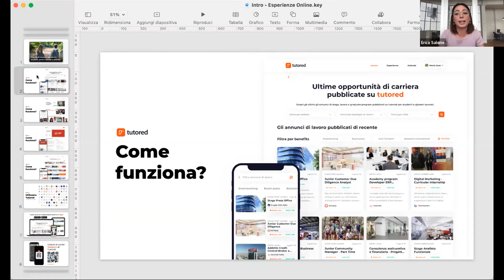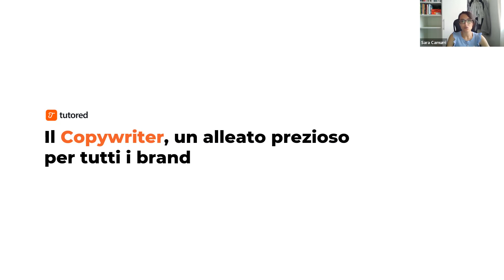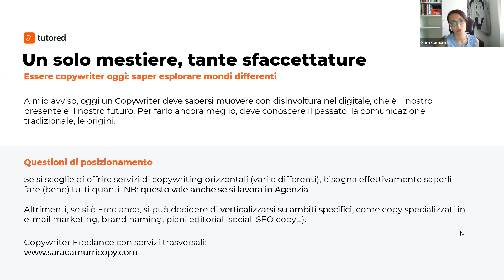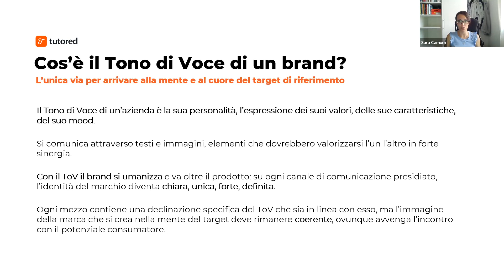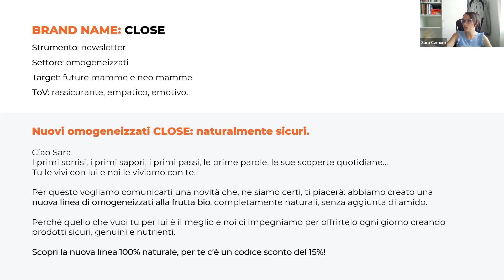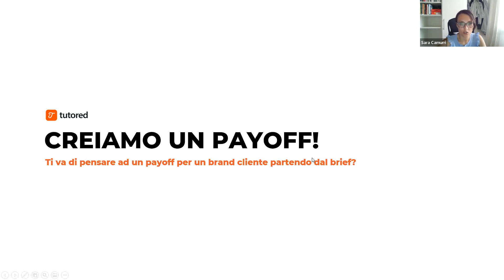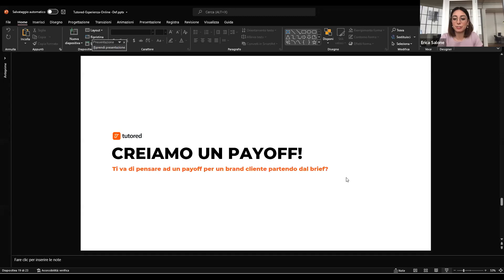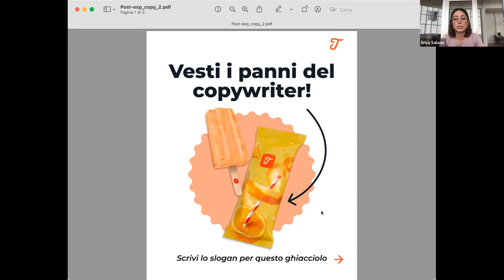Diventare Copywriter: un viaggio tra scrittura Digital, Tone of Voice e altre parole magiche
Le professioni in ambito Digital negli ultimi anni sono aumentate esponenzialmente e ormai siamo abituati a vedere job title come Digital Marketer, Content Creator, Social Media Manager, Copywriter… e potremmo andare avanti all’infinito.

Non sempre però è chiaro ciò che si cela dietro questi nomi. Nella prossima esperienza online su tutored avremo come ospite Sara Camurri, Copywriter di professione, che ci introdurrà al mondo della scrittura digitale. Vedremo quindi di cosa si occupa questa figura e di tutta la Brand Strategy della quale si avvale per ideare il nome di un prodotto, di un servizio o di un'azienda, creare un payoff (o slogan), studiare il tono di voce adatto e tanto altro.

Perché è un’esperienza:
Sarà una diretta interattiva: potrai prendere parte a un'esercitazione nella quale, con l’aiuto di Sara, darai vita al payoff, all'intro di una pagina website o una ADV, e alla declinazione di un post social di un brand partendo dal suo nome.
Programma:
◆ Perché il copywriting oggi è fondamentale per qualsiasi brand;
◆ Il ruolo del Copywriter: chi è e cosa fa in una giornata di lavoro tipo;
◆ Brand Strategy: in cosa è utile al Copywriter e come si fa se non c’è?
◆ TOV: cos’è il tono di voce e a cosa serve? Il lavoro del Copywriter sul ToV dei clienti;
◆ Mettiti alla prova: scrivi tu il payoff di un brand cliente!

Ogni giorno in Tutored lavoriamo per supportare studenti e neolaureati a orientarsi nel mondo del lavoro attraverso esperienze online, approfondimenti e molto altro. Registrati su tutored per partecipare alle iniziative e rimanere aggiornato su tutte le attività.

Speaker:
Sara Camurri - Copywriter freelance

Scrivo. Scrivo tra le tue righe. Comunico chi sei. Posso farlo in italiano e in inglese. Ho intrapreso mirabolanti peripezie nel mondo delle Agenzie di Comunicazione del modenese come Copywriter e sono riuscita, tra alti e bassi, ad arrivare qui. Non importa dove sia il tuo "qui":  io ci arriverò insieme a te e, se vorrai, scriverò "lì".